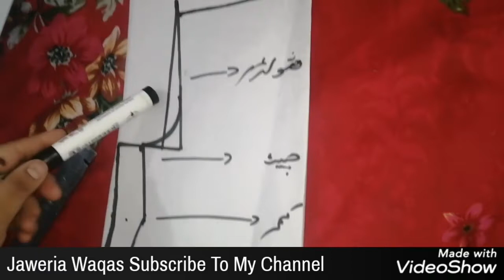Gol daman Shirt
aj ki Video me hum bata ne Ja rahe hai Gol daman shirt Cutting Bhut Asan Tareeqe se ap log Zarur try kijye ga Aur muje bataye ga Comment me
ap log muje Fb Group me b Join kr sakty hai in dono Group me